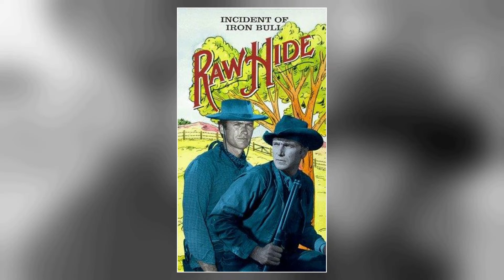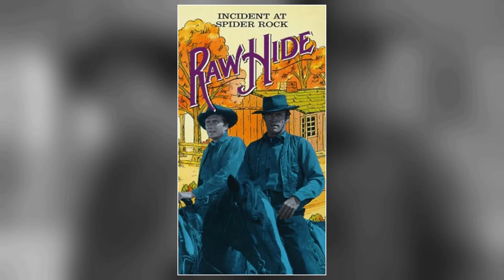Rawhide TV Series - Unveiling the Shocking Realities